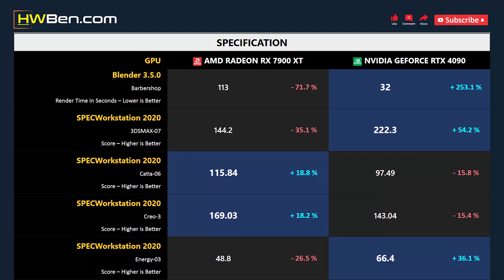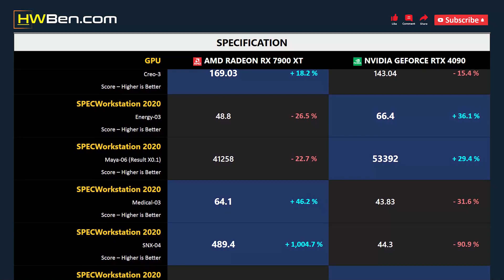RX 7900 XT vs RTX 4090 - Productivity (i9 13900K)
AMD Radeon RX 7900 XT vs nVidia GeForce RTX 4090 - Productivity (i9 13900K)

SPECS
CPU : Intel Core i9 13900K
MOTHERBOARD : Gigabyte Z790 Aorus Master
RAM : 2x16GB DDR5 6800 CL34
OS : Windows 11 22H2

PRODUCTIVITY BENCHMARK
1 - Procyon Photoshop
2 - Procyon Premiere
3 - Blender
4 - 3DSMAX
5 - Catia
6 - Creo
7 - Energy
8 - Maya
9 - Medical
10 - SNX
11 - Solidworks